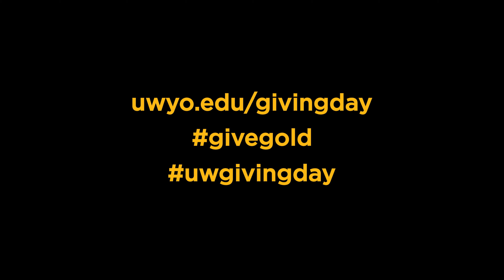Giving Day '21: Save the Date!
Give Gold! This year from noon to noon, October 20-21, 2021 UW holds its annual Giving Day celebration of philanthropy. Wish your gift could go even further? Good news! There will be over $250,000 in matching funds available on a first come, first served basis.